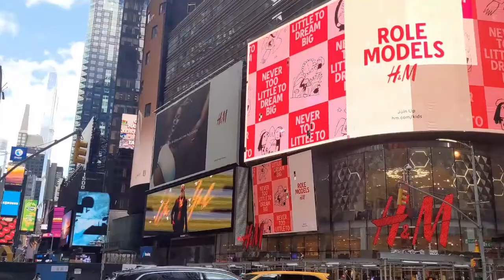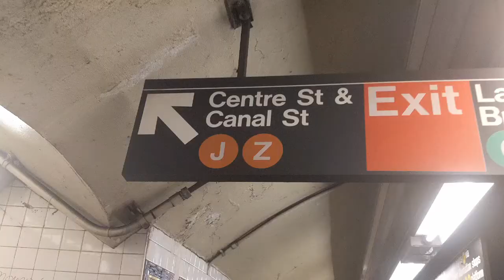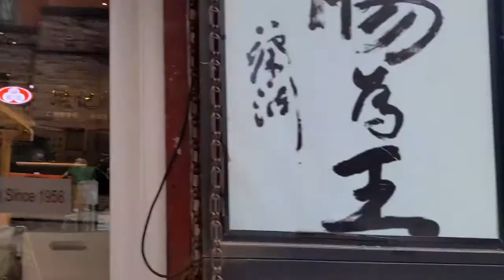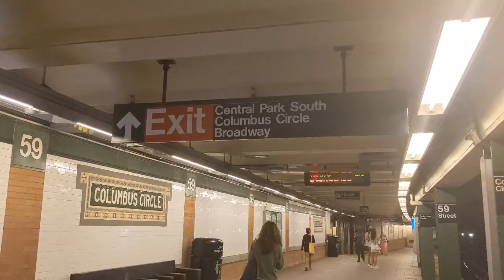East Coast Travel Vlog part 2: Exploring NYC w/ my Shiba Puppy!!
Hi everyone! This video took an incredibly long time to edit and it just wasn't ready for Friday's regular video. I actually wanted to take this opportunity to let you all know that I will be moving my videos to Mondays and Fridays! In today's video, I'm exploring NYC with Sachi and Shane and it was so much fun!! We were able to visit a bunch of really amazing spots and I can't wait to go back for another visit soon! In the next vlog, we're heading down through Philly and Washington D.C. before going to North Carolina!

🎵 Track Info:

Title: Life Is by Cosimo Fogg 201

🎵 Track Info:

Title: In The Light by Artificial Music